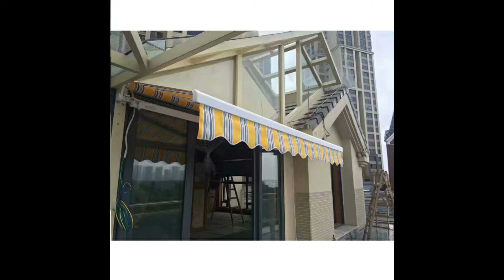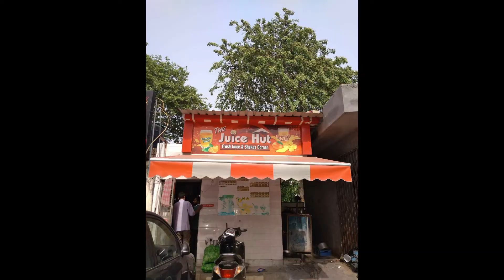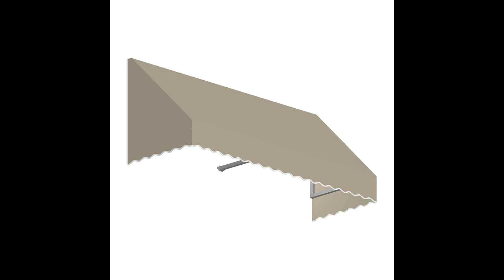New Designed PVC Waterproof Retractable Awning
Awning Global Offering a comprehensive range of residential Awnings that includes retractable awnings, window awnings, motorized retractable awnings, garden awnings, Drop arm awnings, vertical awnings ,Dutch Canopy awnings, Bull nose awnings, terrace awnings, sun shades awnings and much more. We offer the Superior quality Awnings at the highly competitive rates for all residential requirements. Our awnings represent great value for money and look stylish on any house. Guests would feel more attracted & comfortable right from the time they see your exterior decor. Prepared with immaculate attention to every minuet detail, our Awnings are easy to install and need less maintenance. Developed from the superior quality steel and fabric, these awnings are highly durable and long lasting for many years. Our awnings are designed with welded powder coated steel frames and they are corrosion resistant even withstand adverse weather conditions. These are available in different patterns, color, and style even in premium rich traditional look. It protects yourself from the heat, cold, harmful sun and rays & adverse weather conditions and you can easily enjoy your drink under it without any problem in all types of weather.

Specifications:
1. Specially designed front bar& attachment to Prevent bending and sagging.
2. Warranty of 10 Years on frame and fabric and easy to install.
3. Available in each & every color present in the rainbow.
4. All hardware components manufactured from Superior quality alloys.
5. All Parts and component are tested by strict parameters.
6. Wide range of fabric is used for making the awnings

If you want to enhance the charm and resale value of your house then choose us without any hesitation.
For more information we invite you to come over a cup of coffee anytime in our office hours or you can call us for free consultation in your home or office as per your convenience